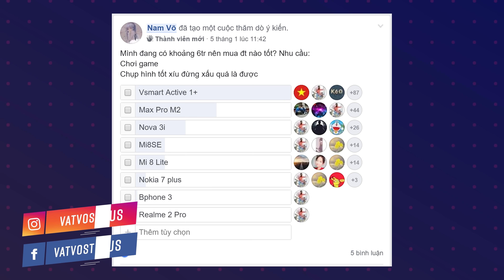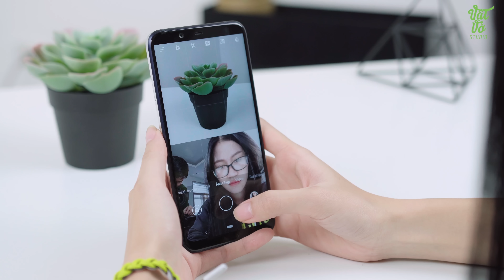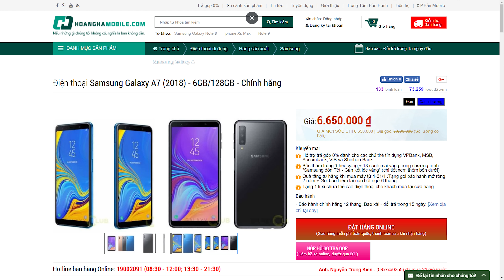Có nên mua? Smartphone giá 7 triệu: đẹp, chụp hình ngon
Một bạn trên group Vật Vờ Studio có hỏi, tầm giá 6 triệu nên mua mẫu điện thoại nào tốt với nhu cầu chơi game chụp hình. Samsung A7 2018 là một sự lựa chọn tốt khi nó đã giảm giá còn 5tr790. Camera A7 2018 đáp ứng đủ nhu cầu sử dụng với nhiều chế độ chụp như góc rộng, xóa phông, ... tuy nhiên nếu về chất lượng ảnh thì khó so với các mẫu máy khác như Nokia 8.1. So về khả năng chơi game thì lựa chọn các mẫu máy sử dụng Snapdragon 660 sẽ đáp ứng tốt nhu cầu chơi game. Các mẫu máy Vsmart thì chưa cho trải nghiệm thực sự tốt về camera khi mới ra mắt.

✌️FOLLOW TEAM VẬT VỜ STUDIO✌️